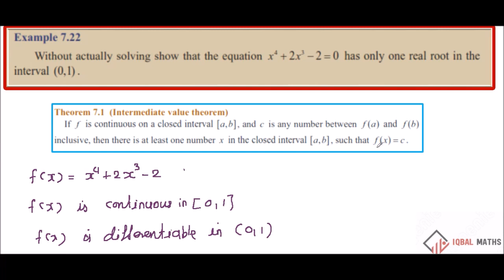TN 12th Std Maths Example 7.22 chapter-7 Applications of Differential Calculus New Syllabus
வகை நுண்கணிதத்தின் பயன்பாடுகள்